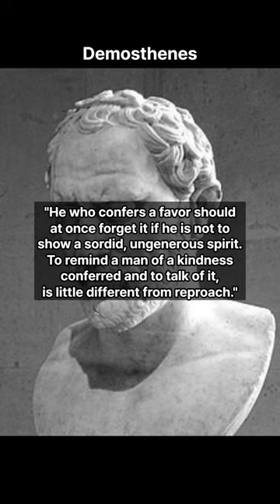Wise Sayings - Demosthenes